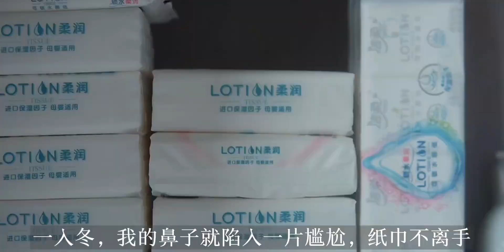VLOG｜自律日常｜快乐做自己，拒绝被定义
定格身边的小美好,VLOG,情感,生活,自制,记录,定格身边的小美好 第二期